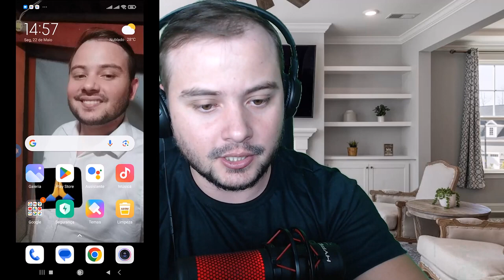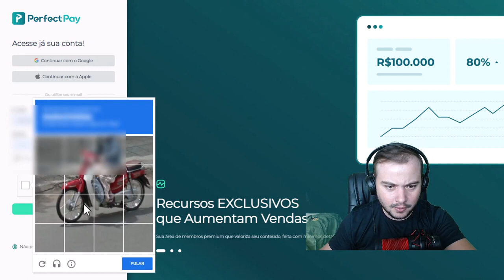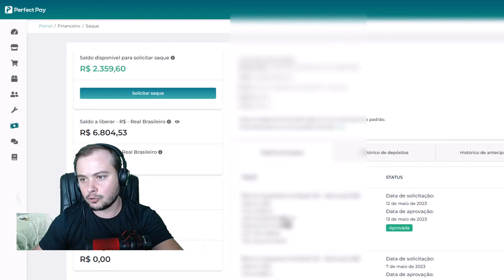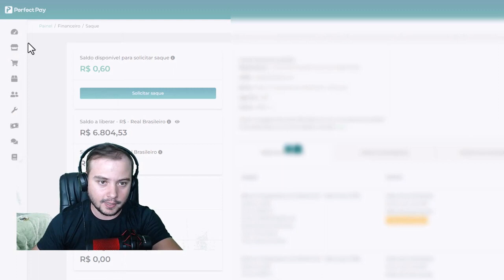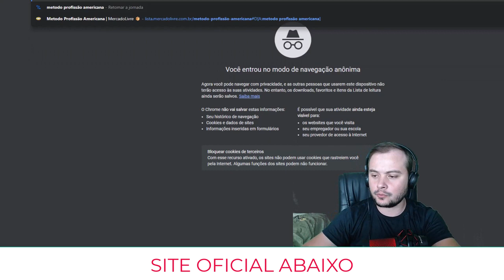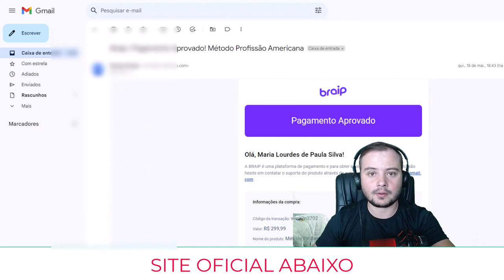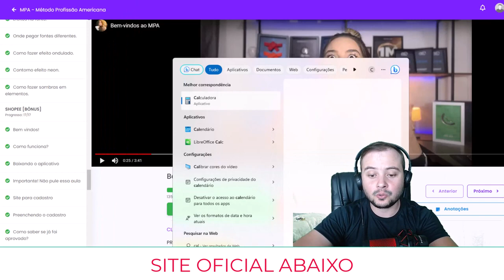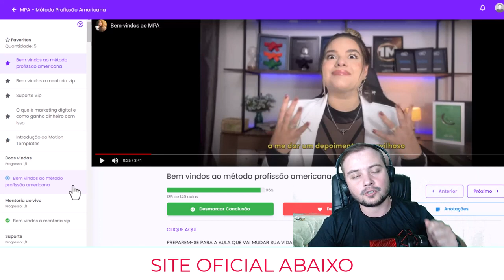🔴Cuidado Método Profissão Americana funciona ? Método Profissão Americana Rafaela Venâncio é Bom?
✅ O Que é o Método Profissão Americana? O Método Profissão Americana é curso que vem acompanhado de várias video aulas práticas e bem simples para você que é total iniciante e quer aprender como vender e faturar em dólar no mercado digital, sem precisar saber inglês. Com o curso Método Profissão Americana você vai aprender a ganhar 5x mais do que você receberia se estivesse ganhando em Reais.

✅ Método Profissão Americana Funciona? Sim, o Método Profissão Americana funciona, mas para que ele funcione corretamente é necessário que você siga a risca as estratégias do treinamento, elas são bem simples e qualquer pessoa consegue seguir. O Método Profissão Americana funciona para aqueles que desejam ganhar uma renda sem precisar sair de casa e sem precisar fazer muito esforço.
✅ Método Profissão Americana é Bom? Sim o Método Profissão Americana é muito pois ele é um curso muito completo onde qualquer um consegue aplicar tudo que lá é ensinado, há diversas estratégias validadas para você ganhar dinheiro através da internet.

✅ Método Profissão Americana Vale a Pena? O curso Método Profissão Americana vale muito a pena principalmente pra aqueles que estão cansados do mercado tradicional de trabalho e que desejam ser donos do seu próprio negócio online. O Método Profissão Americana é para aqueles que desejam empreender e ter liberdade financeira que tanto sonham.

✅ Método Profissão Americana é Confiável? Sim, o curso Método Profissão Americana é confiável, milhares de alunos já tiveram suas vidas transformadas. O curso é totalmente profissional e tem todo suporte para os alunos.

✅ Método Profissão Americana Onde Comprar? Pode ser comprado somente pelo Site Oficial para garantia de suporte, bônus e segurança ao adquirir. Pois em outros lugares pode se tratar de fraudes e para te ajudar a adquirir com segurança vou deixar o Site Oficial aqui abaixo na descrição.